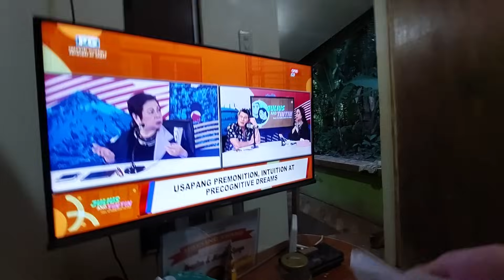MAHIRAP KONG PABAYAAN SILA KUYA NONELON SA GANITONG SETWASYON